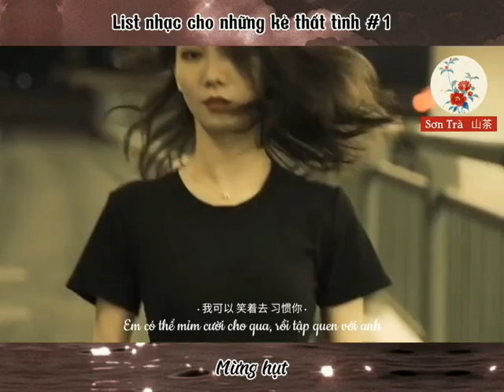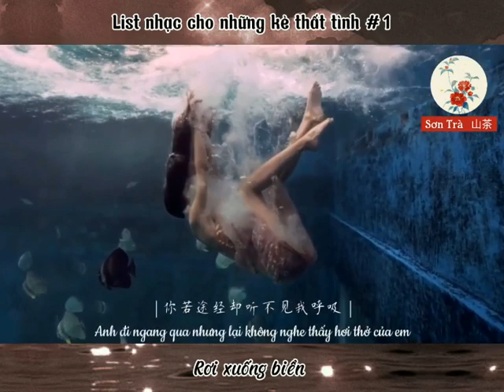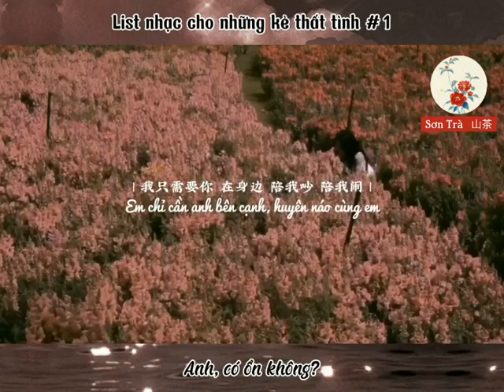List Nhạc Cho Những Kẻ Thất Tình #1